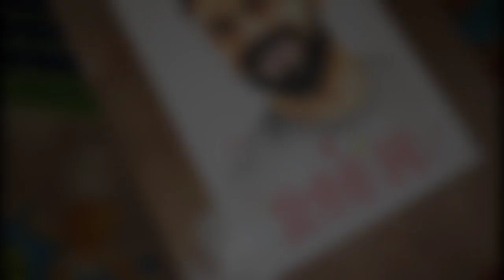Virat Sir Congratulations For 200 Million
How To New Drawing
Realistic Drawing kaise banaye
Drawing Time Lapse
Hiper Realistic Drawing
Hiper Realistic Drawing kaise banaye
Artist Rohit Painter
Artist Rohit Penter

_👋___ I __ Am __ Artist Rohit Penter
My___ Name__Is ___ Rohit ___ I__Living_🏡_ From__Bihar__Patna
Is Drawing Ko Karne Me Mujhe Bahut Maja Aaya And Bahut Jyada Time bhi laga hai  Is Tarah Drawing karne me bahut maja aata hai aap bhi ek bar jarur try kare aur pasand aaya to like share comment and channel ko subscribe kare 1K फैमली कंप्लीट करवा दो please please please 🥺

♦️♦️Follow Kare Hame♦️♦️
👉 Instagram Par ↘️

✨My Drawing Material And Product✨
                    💥 By Now 💥

      💥👉Faber Castle Brush👈💥

✨👉Ivery Sheet👈✨

I__ Hop__ki__Apko___Video___Pasand___Aya_Agar___Apko___Video__Pasand__Aya___To___Like___Kare___Channel___Pe__Naye__Ho__to__Subscribe___Kare______Thank___You____!!..